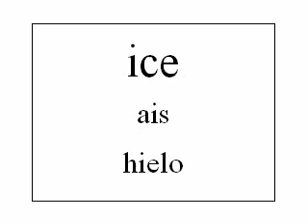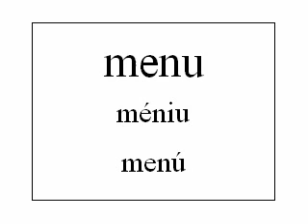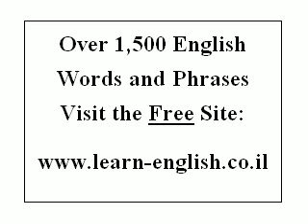Learn English - Restaurant Vocabulary (Spanish version)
30 English restaurant words with English audio and Spanish translations and transliterations